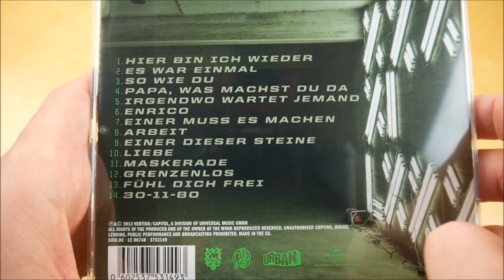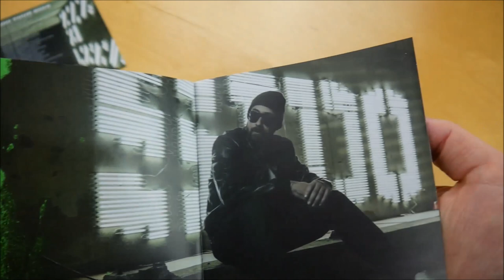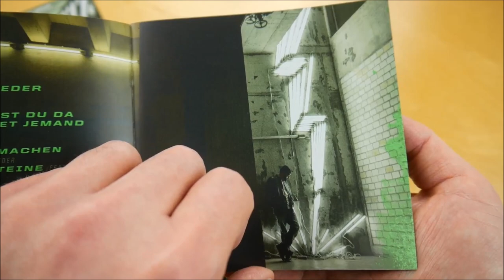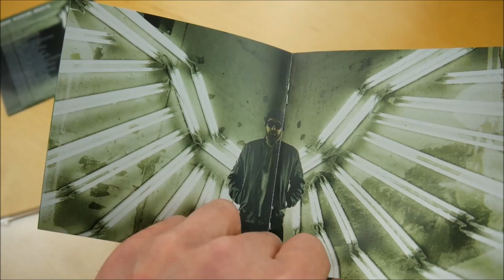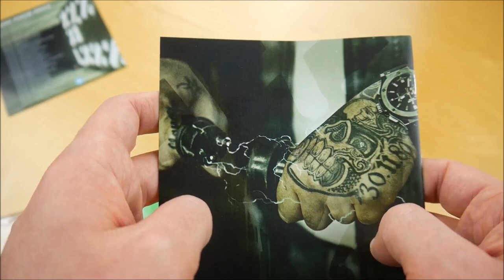Sido - 30-11-80 Bundle Unboxing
In diesem Video zeige ich euch das 30-11-80 Bundle von Sido.
► Hier könnt ihr das Album kaufen:
Weitere Musik von Sido

► ALBUM INFOS
Sido - 30-11-80
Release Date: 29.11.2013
Kaufpreis: 29,90 €

30-11-80 Limited Edition Inhalt:
- Album
- T-Shirt

30-11-80 Tracklist:
01. Hier bin ich wieder
02. Es war einmal
03. So wie du
04. Papa was machst du da
05. Irgendwo wartet jemand (feat. Mark Forster)
06. Enrico
07. Einer muss es machen
08. Arbeit (feat. Helge Schneider)
09. Einer dieser Steine (feat. Mark Forster)
10. Liebe
11. Maskerade (feat. Genetikk & Marsimoto)
12. Grenzenlos (feat. Marius Müller-Westernhagen)
13. Fühl dich frei
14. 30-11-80 (feat. Bushido, Eko Fresh, Lakmann, Laas Unltd, Nazar, Frauenarzt, Manny Marc, Blut & Kasse, Olli Banjo, Tarek, Smudo, Erick Sermon, MoTrip, Moses Pelham, B.S.H., Afrob, Dr. Renz & B-Tight)

30-11-80 Info:
Das Album von Sido erschien am 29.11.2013 über Vertigo Berlin.